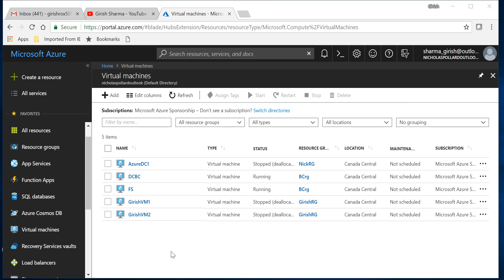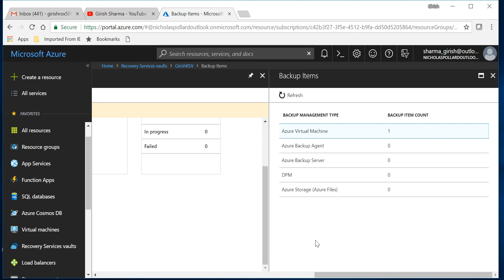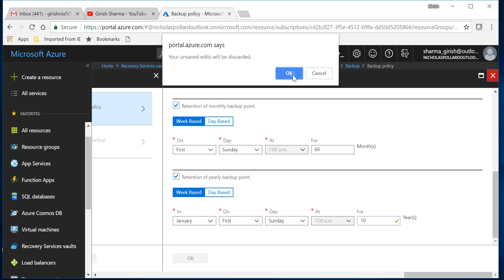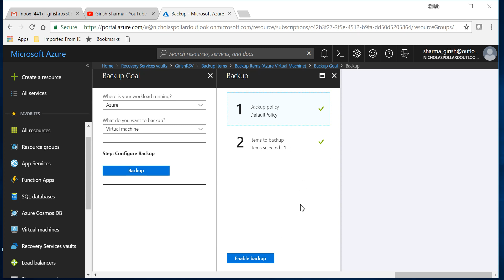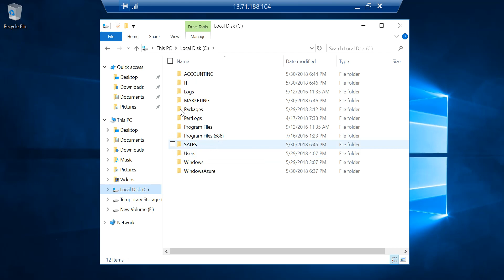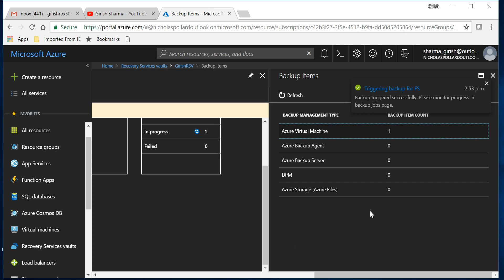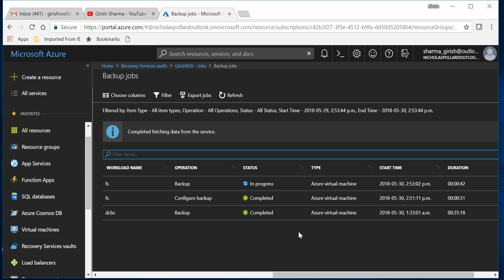Azure VM Backup (Part 1)?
How to B/up Azure VM for the portal?